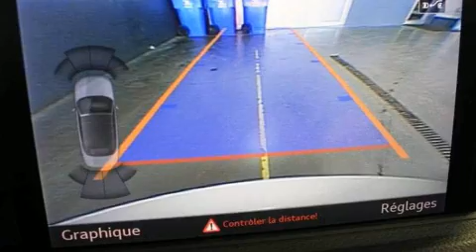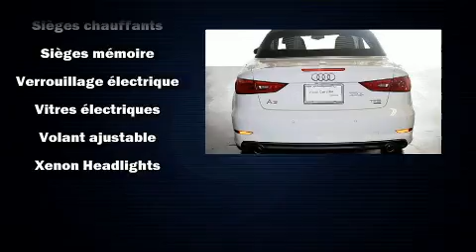2015 Audi A3 CAB TECNIK S-LINE in Saint-Laurent, QC H4T 1A1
Audi Prestige
5905, route Transcanadienne

Les amateurs de conduite adorent l'Audi A3 2015. Affichant moins de 45 000 km au compteur, ce véhicule propose une valeur exceptionnelle dans sa catégorie de prix, en raison de sa condition. Lors de sa conception, audi a mis sa tenue de route et son caractère sportif au centre de ses priorités. Grâce à la souplesse de son efficace moteur 4 cylindres, les passages de vitesses se font tout en douceur, vous serez aussi rassuré par son système du contrôle dynamique de la stabilité. Audi a accordé la préséance à la tenue de route et à la performance, voici des exemples: l'ouverture automatique de la glace du conducteur, un compte-tours, des essuie-glaces à vitesse variable, un ordinateur de bord, le rétroviseur central avec fonction antiéblouissement automatique, une banquette arrière à dossiers rabattables séparés, et un régulateur de vitesse. Le toit ouvrant à commande électrique se déploie à la simple pression d'un bouton, ce qui vous met immédiatement en contact avec la nature. Les garnissages de sièges de cuir de haute qualité ajoutent au confort, un luxe toujours apprécié du conducteur et des passagers. Avec des phares à haute intensité lumineuse pour éclairer la route, vous bénéficierez d'une visibilité optimale en toutes circonstances. Le système de navigation intégré procure des instructions à chaque intersection, et son unique bloc d'instrumentation constitue une interface machine des plus fonctionnelles. Le système audio comporte un lecteur CD à compatibilité MP3, commandes audio sur le volant, et 13 haut-parleurs qui optimisent la sonorité pour chaque occupant. Audi accorde la priorité à la sécurité et la protection en incluant: coussins gonflables à l'avant avec détecteur de poids du passager, coussins gonflables latéraux à l'avant, système antipatinage, système d'assistance au freinage, appuis-tête avant anti-coup de fouet, la mise hors de fonction du système d'allumage, et freins à disque aux 4 roues avec antiblocage. Nos conseillers aux ventes sont très compétents et prêts à partager leurs connaissances. Nous vous aiderons à trouver le bon véhicule au prix qui respecte votre budget. Allez, venez effectuer un essai routier, cela pourrait vous aider à décider!